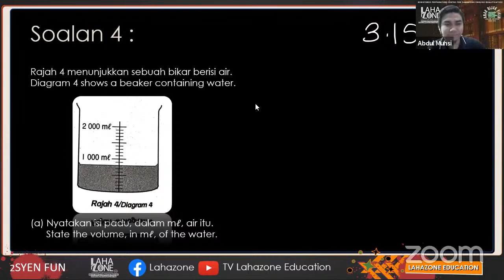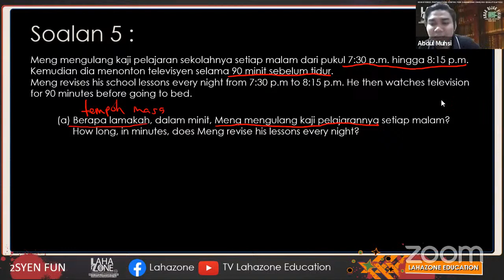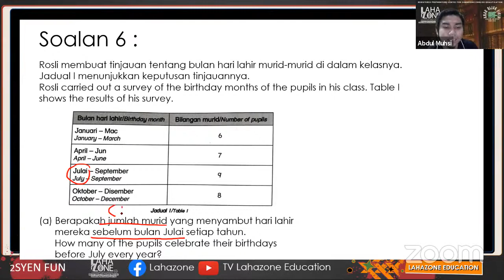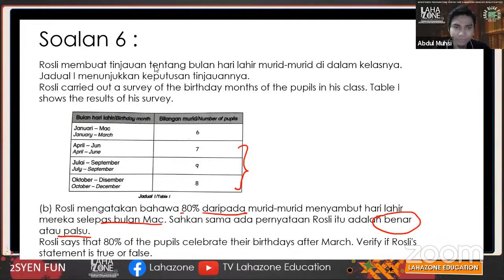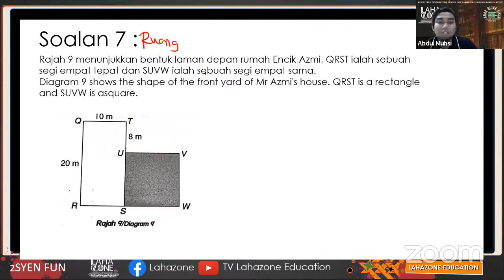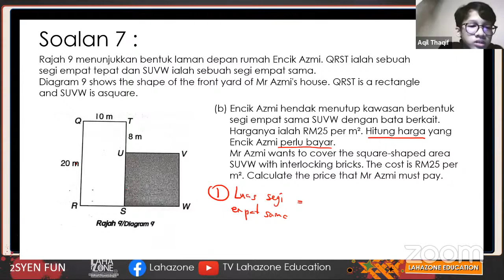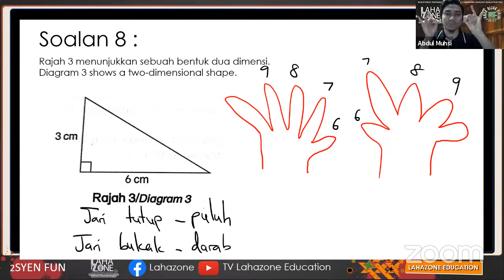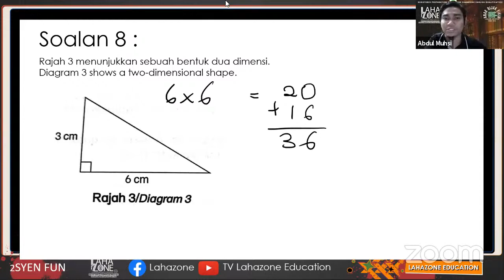RELIVE Perbincangan Soalan PAT Math Tahun 4 hingga 6 bersama Cikgu Muhsi